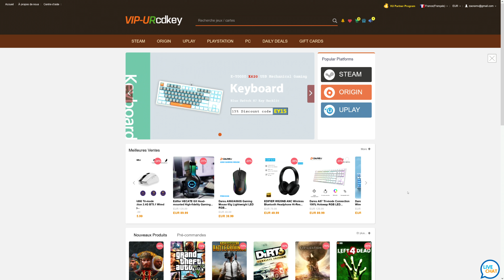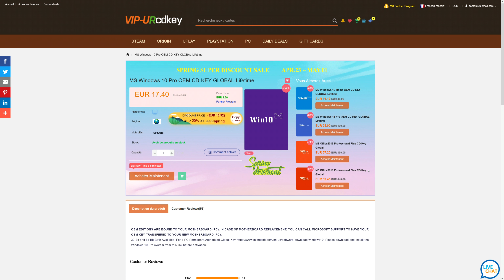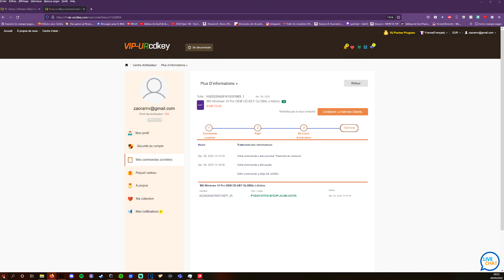[ACHETEZ VOS COMPOSANTS D'OCCASION !] une 7900 XT à 600€ !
VIP-URCDKEYS :

3% de réductions sur tous le site: RTM

b550 xe gaming
cpu ryzen 5950x
Rog Thor 850W
pompe réservoir

Configuration PC :
-carte mère
-SSD 2
-Ventilateur RGB
-Connecteur RGB
-câbles custom
-Câble Ethernet

 Configuration personnelle :
-carte mère: Asus Rog Strix B550 gaming F
-RAM : Corsair vengeance RGB Pro 32Go 3200Mz CL16
-SSD : Samsung 970 Evo PLUS + Kingston SSD A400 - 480GB
-Ventirad : Wraith Prism AMD
-Alimentation : CX750M corsair bronze
-Ventilateur RGB : UpHere 4 pin RGB Led
-CPU : Ryzen 7 3800x
-GPU : Rx 5700xt 50th